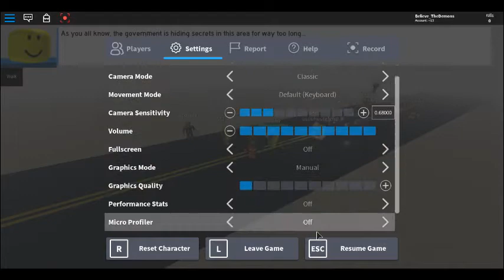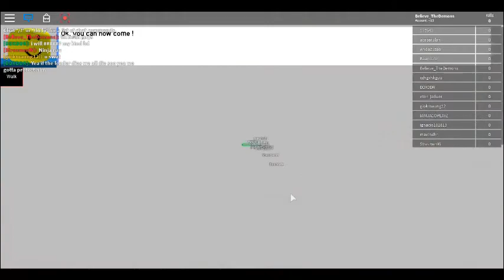Roblox Survive And Kill The Killers In Area 51 Gameplay #1